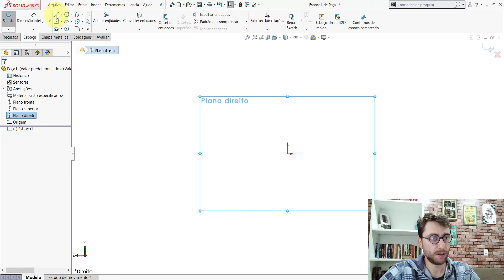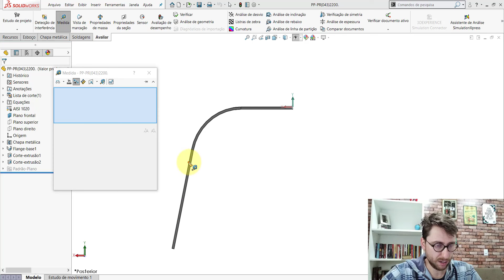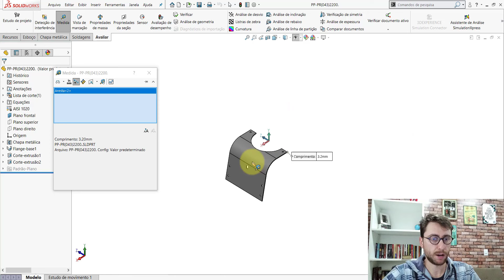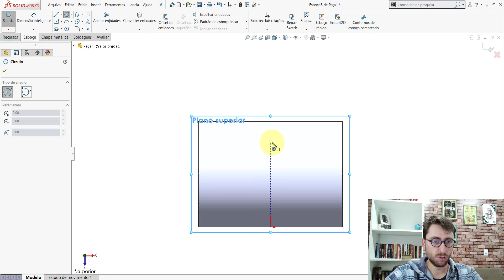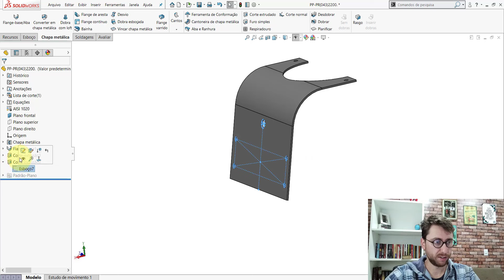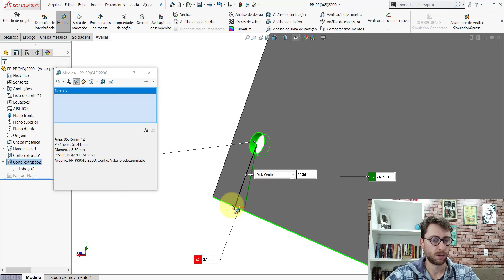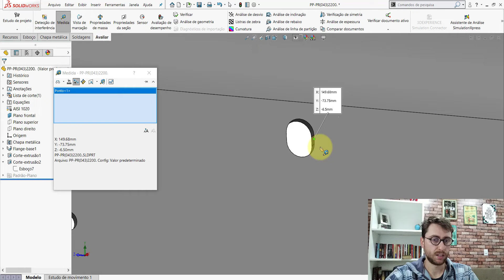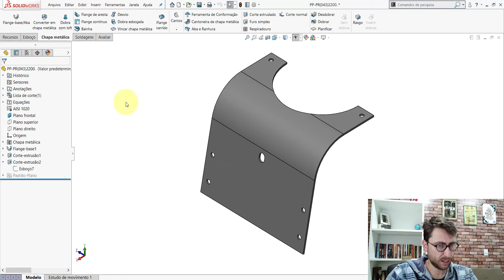SOLIDWORKS | EXERCÍCIO 198 - CHAPA DOBRADA DE 310x252x3,2mm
Nesta aula mostro como modelar uma chapa dobrada de 310x252x3,2mm.